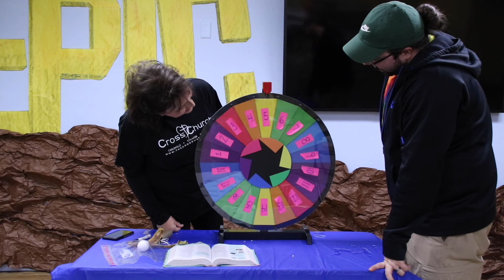Miss Kathi's Talks - Wednesday May 13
Join Miss Kathi for a short lesson!